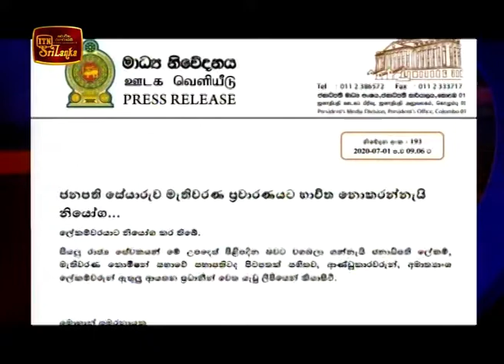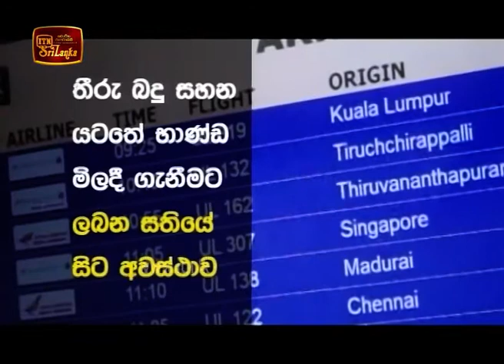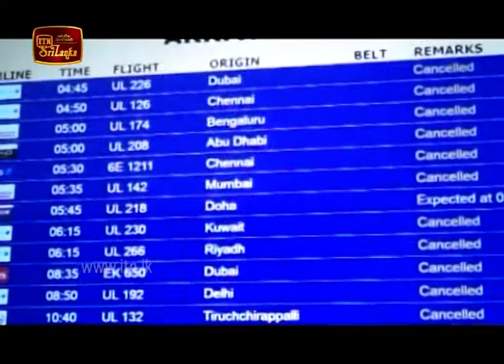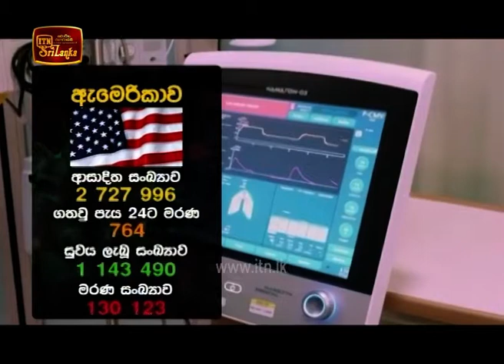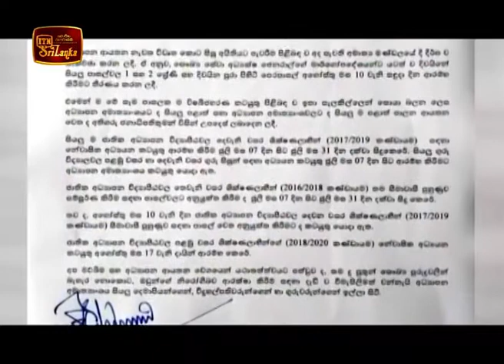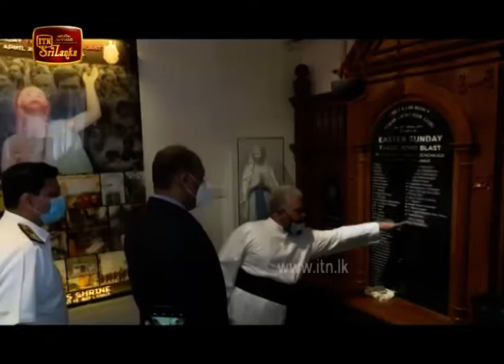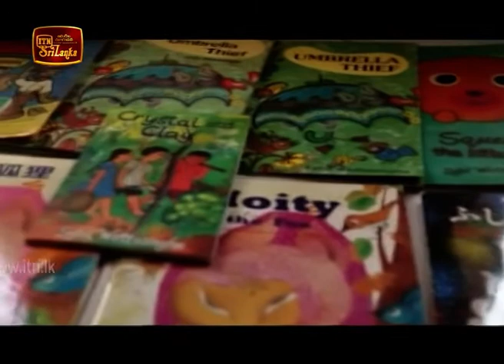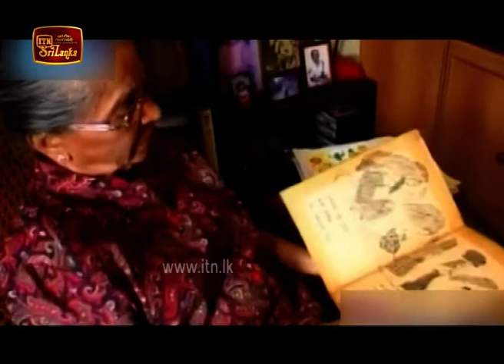ITN News 2020-07-01 | 09.30 PM